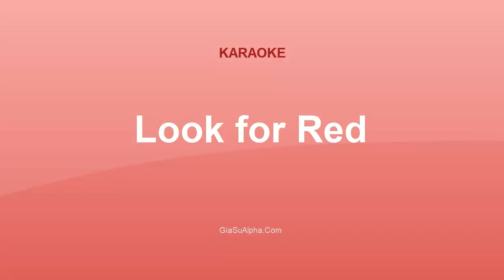Look for Red - Karaoke nhạc tiếng Anh thiếu nhi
Look for Red -  Karaoke bài hát tiếng anh thiếu nhi, nhạc thiếu nhi hay nhất
Danh sách bài hát Karaoke Doodle Town 2: